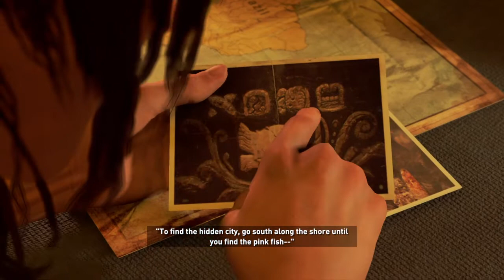SHADOW OF THE TOMB RAIDER ON PS4 | THE BEGINNING | AMAZING STEALTH MODE | NEW GAME MORE FUN | WơƖʄ 🐺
I really work hard on my gaming content, Another thing is youtube or gaming isn't my career, it's my passion to bring new content to my little wolf family.  Actually i have started my Youtube gaming channel in November 2019 & in these 7 months i have learnt that you should never have to beg for subscribers. you have to bring a good content where people do subscribe to your channel by itself.

Check out the best gameplay of different videos.

2. BEST PERSONAL KILLS IN FORTNITE

3. Horizon Zero Dawn Gameplay

4. FINAL BOSS BATTLE in Uncharted 4

5. Call Of Duty Modern Warfare

6. UFC 3 is the best fighting game ever

On the other hand Youtube is never easy, you always need time to post videos according to your fans demand. I am making and recording videos for fun & i do it in my  leisure time, i read more & upload few on weekly basis, whilst uploading gaming videos i reduce my boredom with it.

Every single week i upload 2-3 videos of a single games. As you all know that nowadays gaming is a real hot topic & a trend for this new century kids & youth. Some people enjoy it and some of them enjoy it more & that's the beauty of being a gamer. Anyways, this is me a Ah_Wolf who presents you new gameplay & walkthrough.

Your support is everything for a new gamer like me. I have just started & i am enjoying it a lot. The reason of uploading video here on Youtube is that people needs to freshen up. I will try to come-up with more classic fun, tips, walkthroughs & ideas where one can take help from. My main aim here on youtube is to be a good gamer. It's always hard in the beginning but it's ok. As time passing & experience starts building then you can become a good gamer.

I play varieties of different games, i.e Action, Horror, RPG, Sports. Because i don't want to make you feel bored with the same game. Your views & opinions are everything for me. As i reached to 1000 Subs then i will do commentary with every single video. It's not easy at all to record & then upload a video on daily basis. It needs commitment to be done.

i UPLOAD VIDEOS THROUGH PLAY STATION 4 CONSOLE AND I STREAM AS WELL.

MY PUBG USERNAME:
『AH』๛Wolf
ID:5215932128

NO COPY RIGHTS INTENDED, NO MUSIC IS BEING CLAIMED AS OWN, ALL CREDITS GOES TO RIGHTFUL OWNER,  PLEASE EMAIL US IF YOU FIND ANY MISTAKE OR COPYRIGHT CONTENT, ANYWAYS MOREOVER Here in the Gameplay i am not cursing or saying a single bad word to anyone. It's just a fun & everyone should enjoy it.

Stay Blessed, LOVE YOU ALL.
XOXO